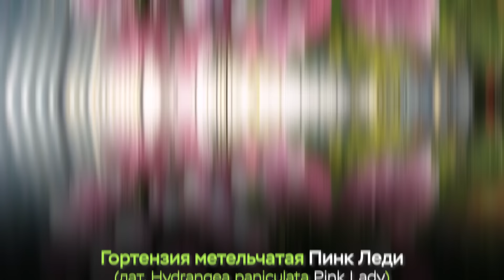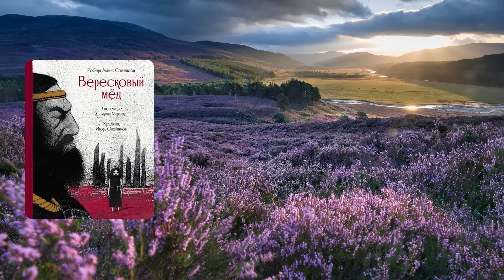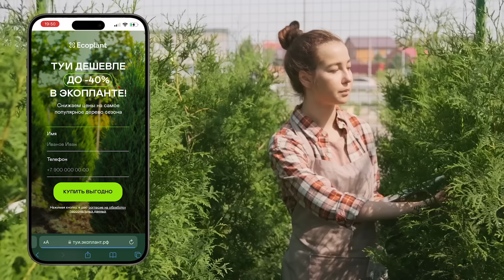21 малоуходный кустарник (РОЗОВОГО цвета!)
🔥Горячие акции от питомника растений Экоплант📍Москва 📍Санкт-Петербург ✅ Благоустройство загородного участка без лишних затрат! Купить живую изгородь, многолетники, декоративные кустарники и плодовые деревья для сада по самым выгодным ценам (+рассрочка до 12 мес) УСЛУГИ ПО УХОДУ ЗА САДОМ: приведем ваш участок в идеальное состояние всего за 1 день!

00:00 21 многолетник розового цвета
00:42 Сирень
01:28 Спирея японская
01:54 Дейция
02:41 Гортензия метельчатая
03:50 Благотворительность
04:50 Бересклет
05:16 Миндаль
05:51 Луизеания
06:25 Вереск
08:07 Рододендрон
08:37 Магнолия
09:07 Пион древовидный и травянистый
10:11 Хеномелес
11:50 Мальва
13:32 Контейнерное озеленение
13:35 Кольквикция прелестная
14:15 Камелия
15:12 Шиповник или Роза Ругоза
15:59 Декоративная яблоня
16:34 каталоги и цены
16:46 Астильба Арендса
17:28 Лиатрис колосковый
18:23 Гибискус
19:27 Белый сад

✅ Экоплант - питомник растений в Москве, Санкт-Петербурге и Казани. Более 10.000 видов растений на территории в 700 га, адаптированы к российскому климату. Туи, ели и сосны, лиственные и плодовые деревья, кустарники и хвойная коллекция. Доставят и посадят в течение 1 дня. Размеры - от маленьких саженцев, которые доставляют почтой, до огромных 15-20 метровых деревьев-крупномеров.

👉САДОВОДСТВО ДЛЯ НАЧИНАЮЩИХ. Как не погубить растения на участке | Объясняем "на пальцах" -

 • САДОВОДСТВО ДЛЯ НАЧИНАЮЩИХ. Как не по...
👉 Ландшафтный Дизайн своими руками | Растения под ключ -

 • ЛАНДШАФТНЫЙ ДИЗАЙН своими руками | Ра...
👉 Живая изгородь своими руками на даче: все что нужно знать -

 • ЖИВАЯ ИЗГОРОДЬ своими руками на даче ...
👉 ПЛОДОВЫЕ деревья и кустарники в саду. Как ухаживать, как посадить, как поливать. Самые распространенные ошибки -

• ПЛОДОВЫЕ деревья и кустарники В САДУ.
👉 ХВОЙНЫЕ растения в саду. Как ухаживать, как посадить, как поливать. Самые распространенные ошибки -

 • ХВОЙНЫЕ растения В САДУ. Посадка и  У...
👉 В саду со звездой. Сажаем растения вместе с Экоплант -

 • В саду со звездой. Сажаем растения в ...
👉  Звезды рекомендуют питомник растений №1 ЭКОПЛАНТ -

 • Звезды рекомендуют питомник растений ...

21 САМЫЙ КРАСИВЫЙ кустарник для ленивого сада